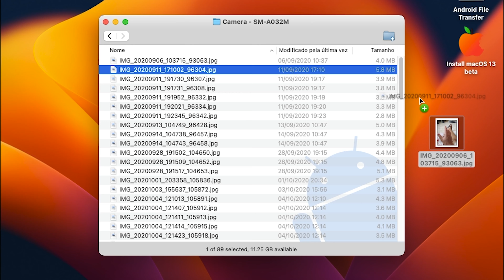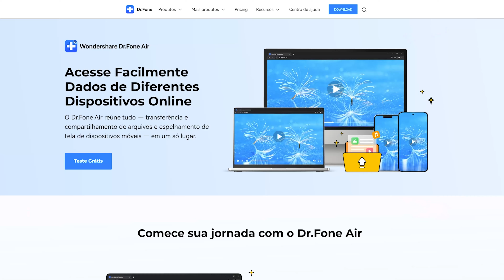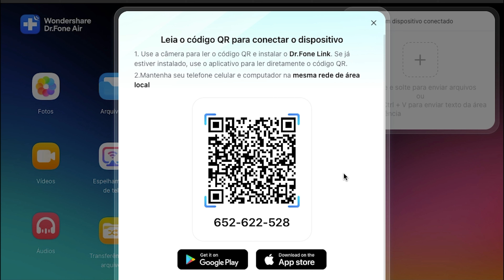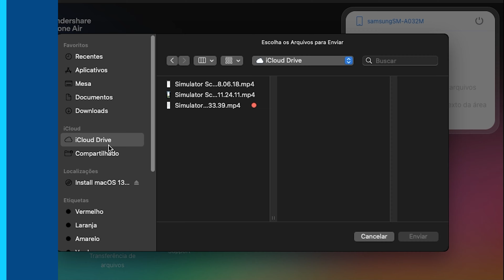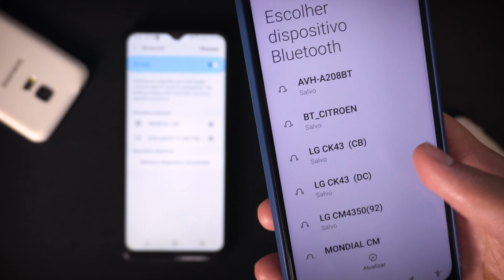Como TRANSFERIR ARQUIVOS de CELULAR SAMSUNG para MACBOOK | Dr.Fone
Precisa *transferir arquivos do seu Samsung para o MacBook?* Este vídeo apresenta métodos simples e eficientes para realizar essa transferência. *Experimente o Dr.Fone:*

00:00 Métodos para transferir arquivos de Samsung para Macbook
01:00 Transferência via Android File Transfer
01:36 Transferência via Smart Switch
02:28 Card: Como sair do Modo Odin no Samsung
02:39 Transferência via Dr.Fone Air
04:29 Transferência via Bluetooth
06:00 Confira outros conteúdos do canal!

*Como TRANSFERIR ARQUIVOS de CELULAR SAMSUNG para MACBOOK*

Aprenda a utilizar o *Android File Transfer* para transferir seus arquivos de forma rápida e fácil. Descubra como esse método pode simplificar o processo de transferência entre o *Samsung e o MacBook.*
Explore a opção de transferência via *Smart Switch.* Saiba como essa ferramenta pode ajudar na transferência de diversos tipos de arquivos, como contatos, mensagens, fotos e muito mais.
Descubra o *Dr.Fone Air,* uma solução prática para transferir arquivos do seu *Samsung para o MacBook.* Aprenda como essa ferramenta pode *facilitar a transferência de dados* de forma segura e eficiente.
Além disso, conheça o *método de transferência via Bluetooth.* Descubra como utilizar essa opção para enviar arquivos do seu Samsung para o MacBook de maneira conveniente.
Assista a este vídeo e aprenda diferentes métodos para transferir arquivos do *Samsung para o MacBook.* Encontre a *melhor opção* que se adequa às suas necessidades e simplifique o processo de transferência de dados.